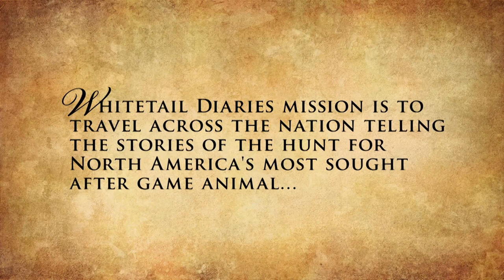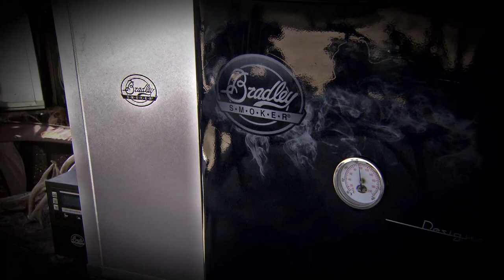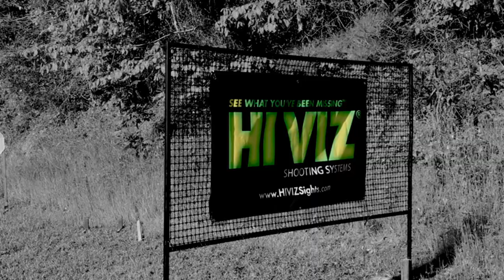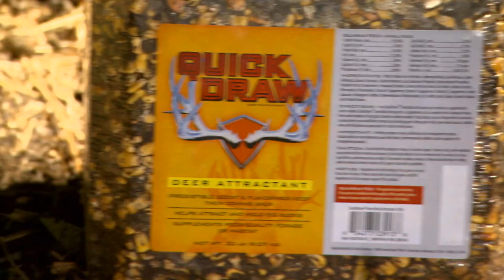Sometimes Passing a Deer Pays Off and Other Times it Haunts You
It's often said don't pass on a deer you'd shoot on the last day of the hunt when you see him on the first day of the hunt...but with rut going on and five days ahead of you, this is often what happens.  In this episode of Yamaha Whitetail Diaries, we spend time in the field with Yamaha's Steve Nessl as he talks about one deer that haunted him.  And then we learn more about various ways to cook venison...yum!

Want to learn more about deer hunting?  How to hunt with a crossbow?  How to deer hunt with a compound bow?  What about learning to hunt with handguns or simply love to hunt with a rifle.

Learn more about deer, how to age deer, how to hunt for deer and simply learn about deer hunting